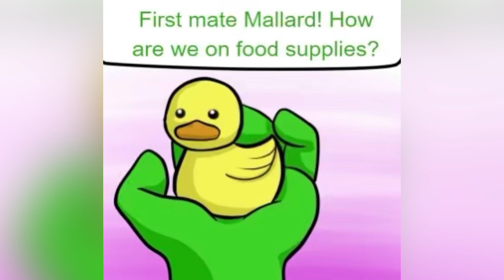Babysittin' pg.5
Yoshi and Mallard the rubber duck: Me